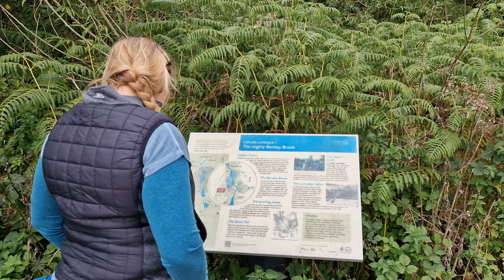Wild bottom accusations, some very friendly cats, a pretty leaf & the beautiful Lumsdale, Derbyshire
So, the early start fell by the wayside after a sore noggin or two after sampling the beardy blokes homebrew last night...

Lumsdale, just outside of Matlock in Derbyshire on the edge of the Peak District National Park was on the cards for our mini hike today. Unfortunately the waterfall and Mill were closed but there was still all the pretty stuff to see!

We discovered cows respond to horse noises more than cow impressions...who knew! And had a chicken noise off...obviously the beardy one did it better!

Cows, cats, a goat, Shetland pony, llamas and alpacas provided a veritable buffet of cuteness during the day. The woodland and countryside vistas on the walk weren't looking too bad either.

And after months of pouring love attention and effort into my beloved gooseberry wine homebrew, Claire gave her thoughts…

It was a nice gentle hike, but much needed, some very tasty flapjacks were awaiting for us back at the van and then that all important pub stop was on the cards on the way home...is it really hiking without one?!